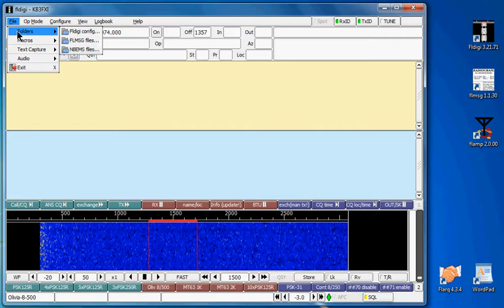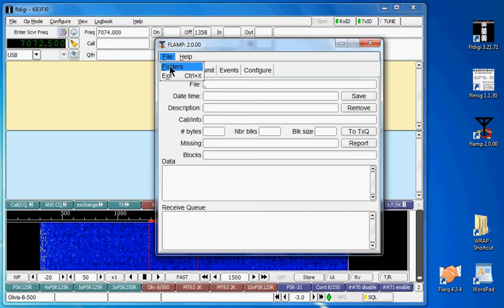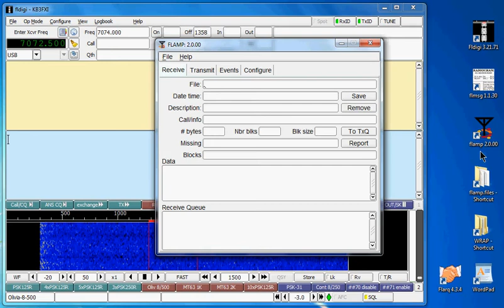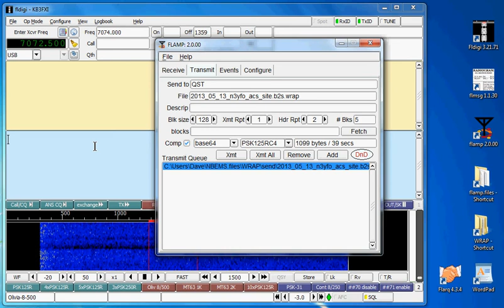NBEMS Folder Shortcuts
Creating file folder shortcuts for your desktop to help with data management in sending and receiving FLMSG and FLAMP files.